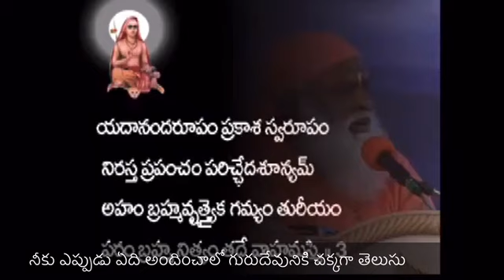4 ప్రేమకు పూర్ణత్వంswami_sundara_chaitanyananda